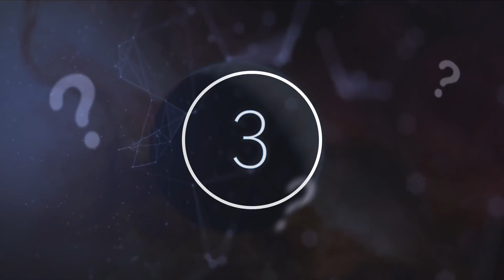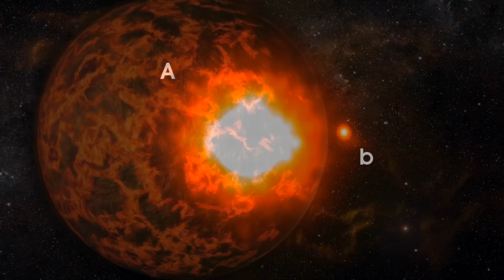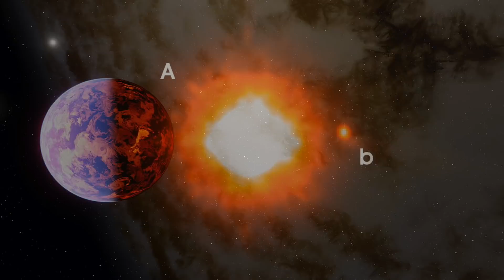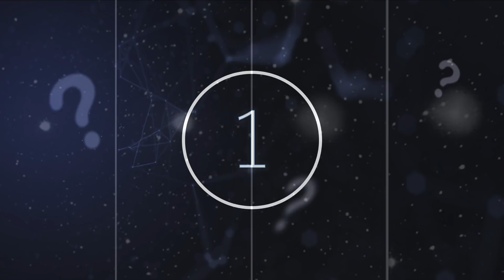This Team Of Scientists Just Announced That Something Massive Is Happening Right Now In Space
This team of scientists just announced that something massive is happening right now in space. Today, we take a look at what this team of scientists said is happening right now on this planet.

The vast depth of space is something many of us struggle to comprehend, though it is unsurprising that with such a huge area to explore, in so many different ways, there is so much that we still do not know. The constant developments and progress are exciting to say the least and each piece of research feeds into the bigger projects the astronomical community are tackling as a whole.